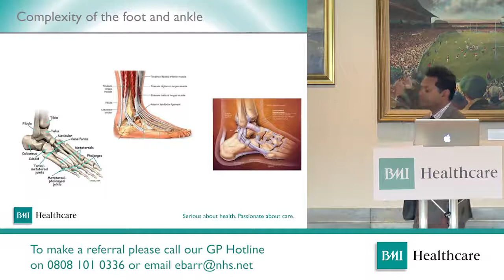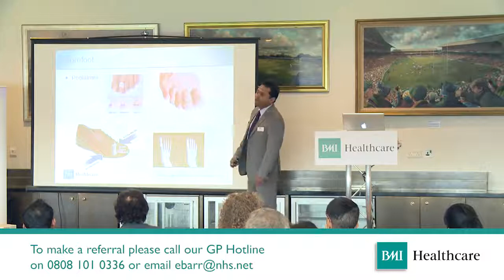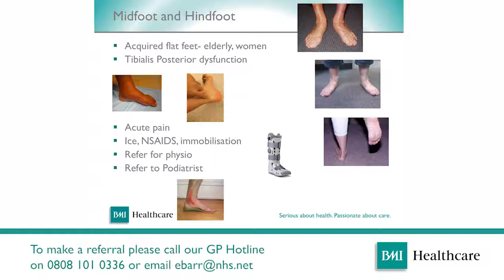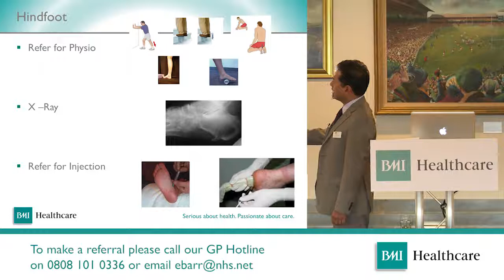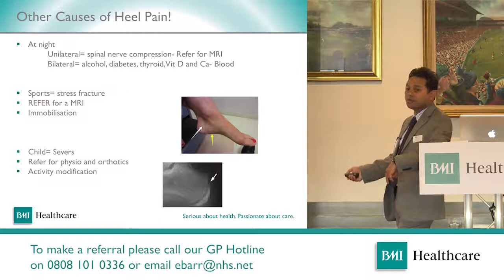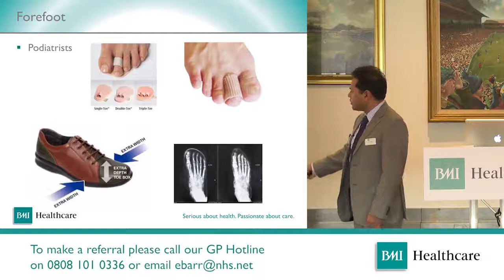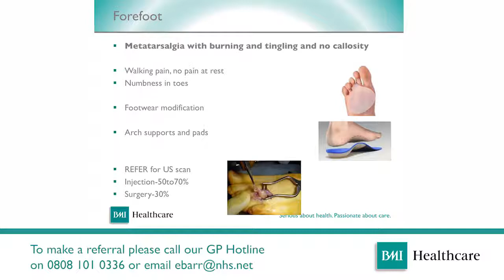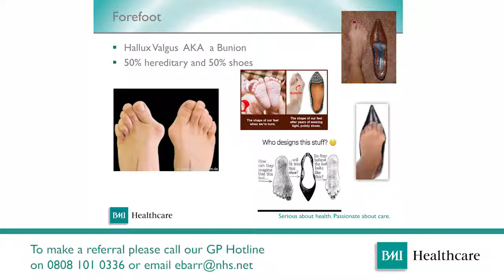GP Orthopaedic Cardiology Conference | March 2016 | BMI Healthcare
Mr Pinak Ray presented on common foot problems and when to refer | BMI The Kings Oak and Cavell Hospitals | North London orthopaedic conference 2016 .

Mr Joyti Saksena gave an overview of the new developments in osteoarthritis of the hip vesves knee | BMI The Kings Oak and Cavell Hospitals | North London .

Mr George Verghese presented on The aging spine | BMI The Kings Oak, Cavell and Hendon hospitals | North London orthopaedic conference 2016 .

Mr Michael Kurer gave an update on the shoulder | BMI The Kings Oak and Hendon hospitals | North London Orthopaedic Conference 2016 .